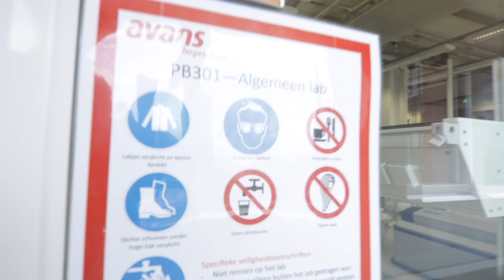Parallelweg 64, Den Bosch – CHECK-IN bij Avans – Rondleiding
In het Avansgebouw aan de Parallelweg in Den Bosch ('s-Hertogenbosch) zit de opleiding Chemie. De kleinste locatie van Avans maar wel de enige met gratis koffie. Carlijn geeft je een rondleiding en laat alle lokalen, chillplekken en het laboratorium zien. Het station van Den Bosch is op 5 minuten loopafstand. Heb je nog een vraag hebben over een studie of het gebouw?